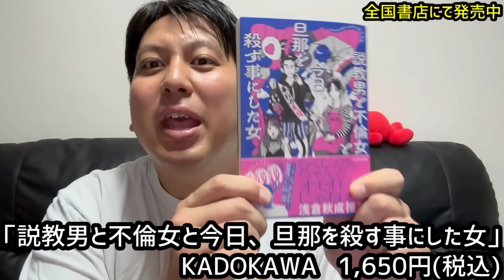優しく食べよう♪【マヨネーズだらけのオムライス】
【ジャンボの小説】↓ご購入はこちら↓
🍖全国書店でも発売中🍖

お笑いコンビ「レインボー」の食う担当であるジャンボたかおが、モグモグ食べるだけの動画です。

•ジャンボたかお（レインボー）